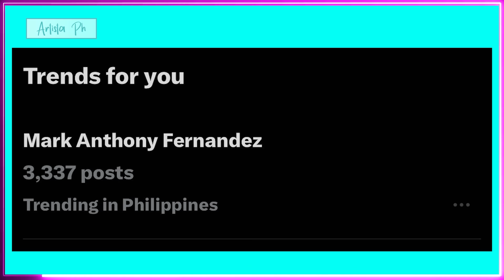MARK ANTHONY FERNANDEZ MASELANG VIDEO KUMAKALAT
Trending sa X ngayong araw ng Martes, Hulyo 23 ng umaga ang dating "Gwapings" actor na si Mark Anthony Fernandez dahil sa isyu ng umano'y kumakalat niyang sensitibong video.
Nagkakandarapa ang mga accla sa nabanggit na social media platform matapos daw mapanood ang nabanggit na maselang video.
Karamihan ay nag sasabi na may ipagmamalaki naman daw si mark, at certified daks daw ito. Hindi pa malaman kung sino ang kasamang babae ni Mark sa video.
Hindi naman sigurado kung recent lang ba o matagal na ang nabanggit na video.
Samantala, wala pang reaksiyon, tugon, o pahayag ang kampo ni Mark Anthony patungkol sa isyu.
Mark Anthony Fernandez, may kumakalat na maselang,
Mark Anthony Fernandez video scanda,
Mark Anthony Fernandez daks
Mark Anthony Fernandez video,

ARTISTA PH,
ANONG GANAP,
ANONG GANAP SA MUNDO NG SHOWBIZ